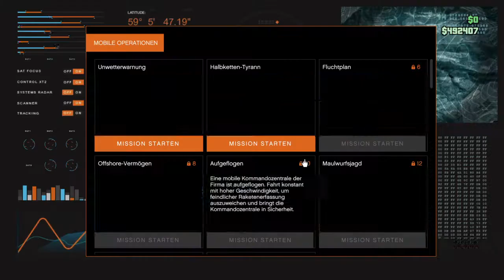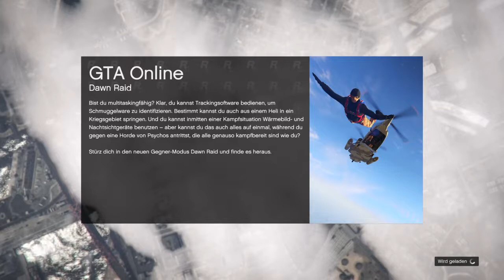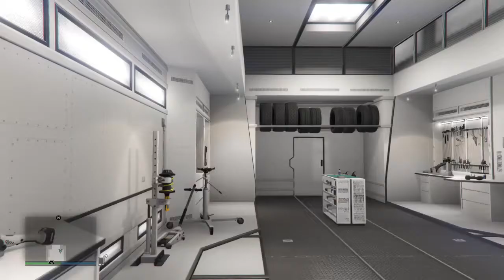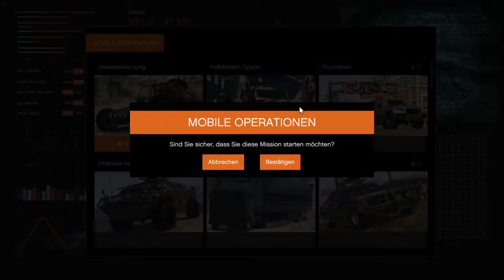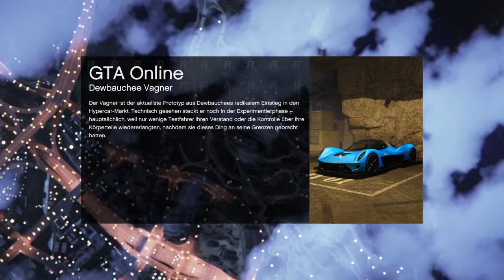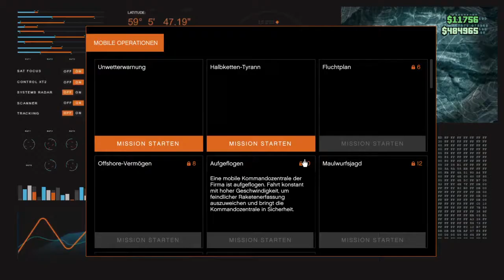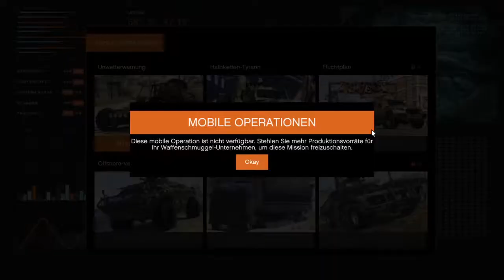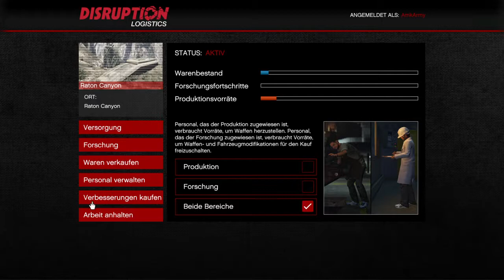Grand Theft Auto V online